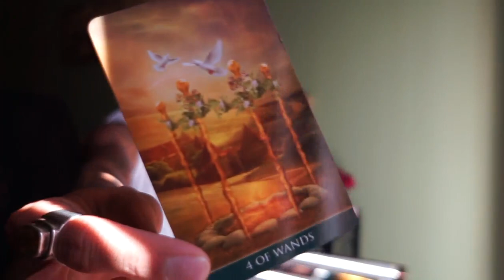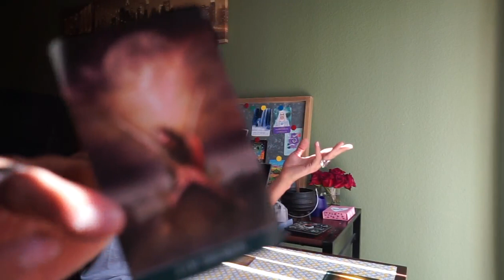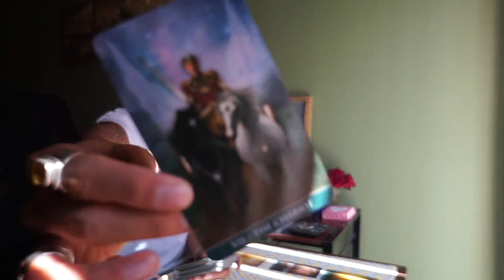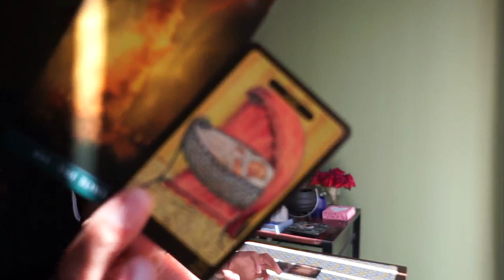TAURUS WEEKLY " YOU AND THE OTHER PERSON " LOVE OCTOBER 9-15 TAROT READING